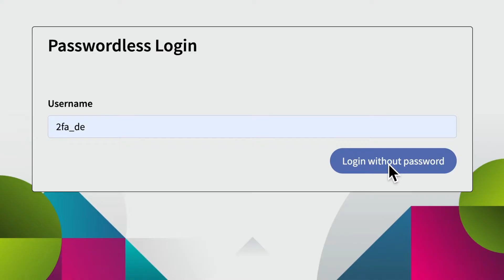Airlock 2FA Demo - Passwordless Smartwatch Login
This short video shows an easy, secure passwordless login with Airlock 2FA